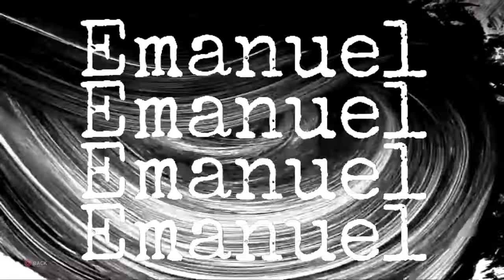WWE 2K20_Test 2